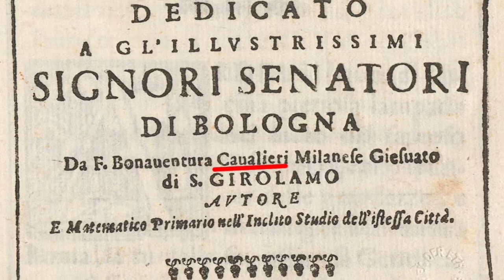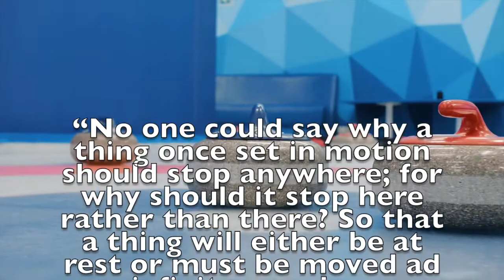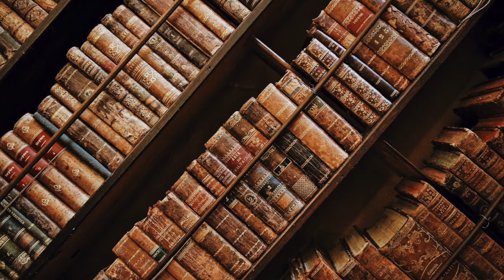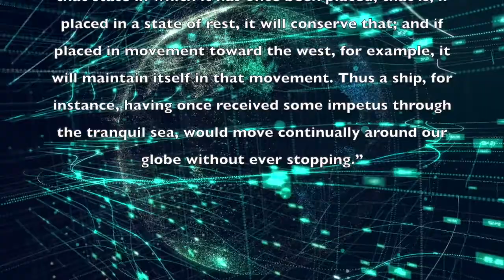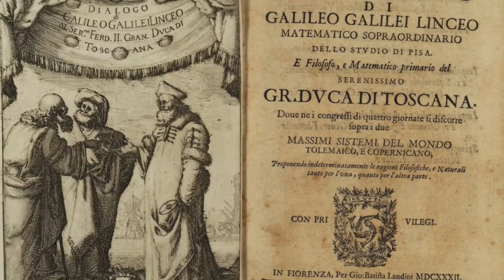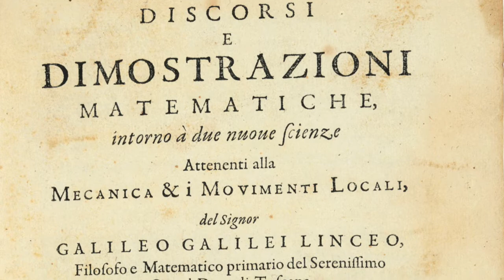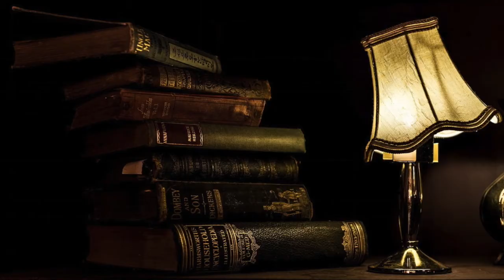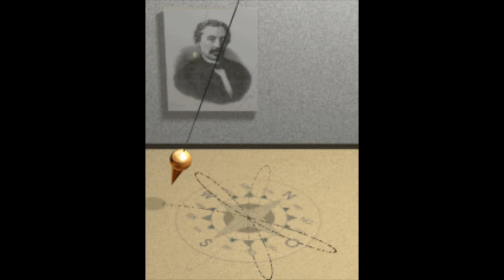Galileo’s errors on projectile motion and inertia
Galileo gets credit he does not deserve for the parabolic nature of projectile motion, the law of inertia, and the “Galilean” principle of relativity. In reality, his treatments of all of these matters were riddled with errors and fundamental misunderstandings.